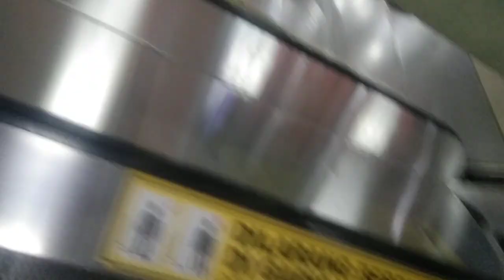28 April 2024(3)